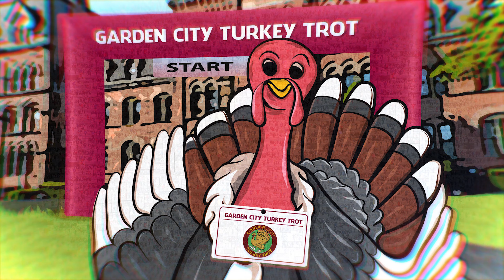Turkey Trott Sample 2018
Sample of Main camera...basic editing